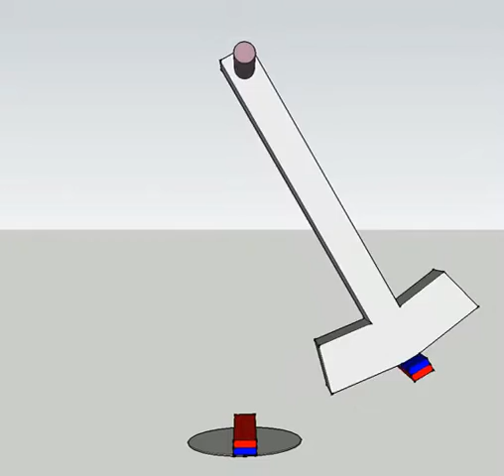Piezomagnetic generator - overunity idea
A magnet attached to a pendulum or a rotor are passing a stator magnet which is fixed to a piezoelectric pickup. The magnets are repelling or attracting eachother. Every time the moving magnet passes the stator magnet, a pulsive force are applied to the piezoelectric pickup via the stator magnet. The idea are this: As there is microscopic to none deformation of the chrystal inside the piezoelectric pickup, the stator magnet does not move anywhere. The pendulum are therefor almost free to run without loss. Even if energy are created in the piezoelectric pickup at every pulsive force, the pendulum (or a rotor) will not require energy to sustain other than fighting against possible friction. Energy from the piezoelectric pickup can be fed into a solinoid which provide the pendulum the energy to continue.